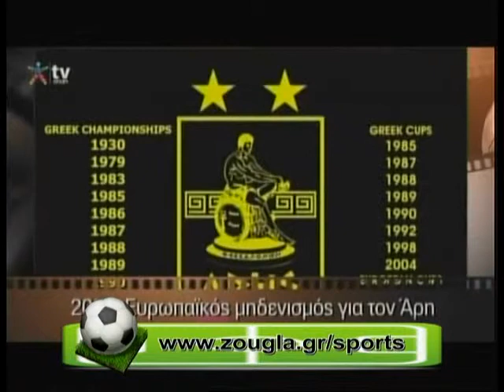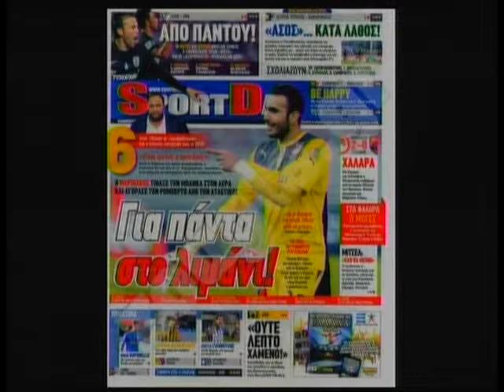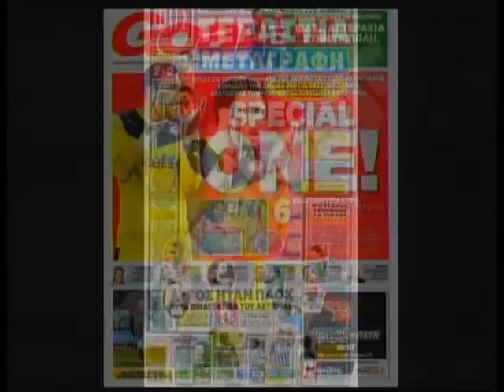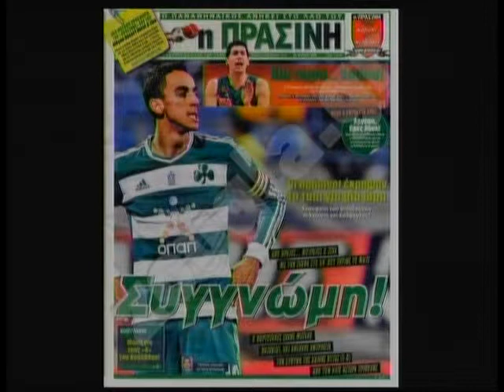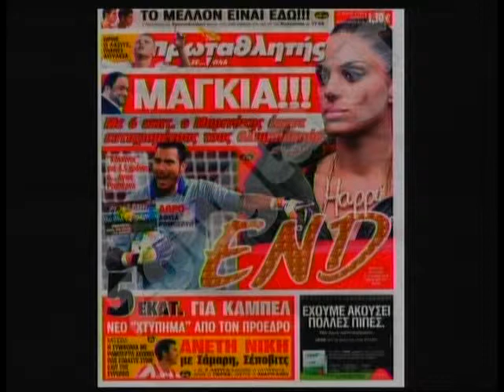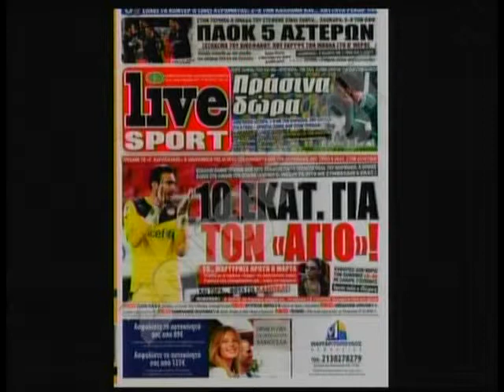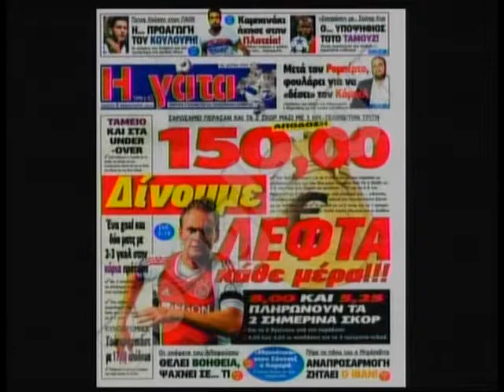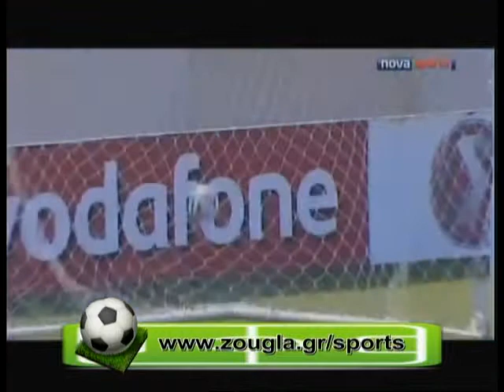06.02.2014 « Zougla sports » με την Κατερίνα Νινιού στη Zougla Tv